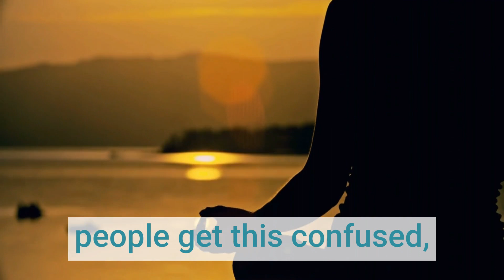Bitesize Biohack: Intermittent Fasting &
Limited Offer: Get 2 weeks free to The Female Biohacker Collective

High Performance Health Episode 181

VALUABLE RESOURCES

🧬Biohack Your Way to Your Best Self - Join My Exclusive Female Biohacker Collective

Dr Stacy Sims joins Angela to discuss the science behind training effectively as a woman and explains how in the years leading up to menopause it's vital to instigate different techniques in training and nutritional strategies to offset what your hormones are no longer doing

This in-depth interview is a great opportunity to hear about what supports the maintenance of lean mass and the adaptations that should be made during perimenopause to support effective autophagy